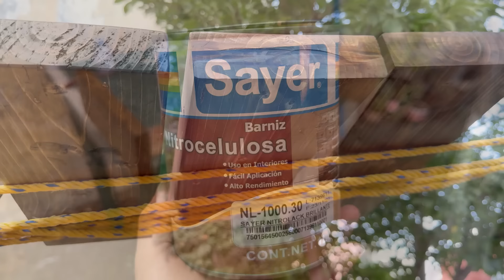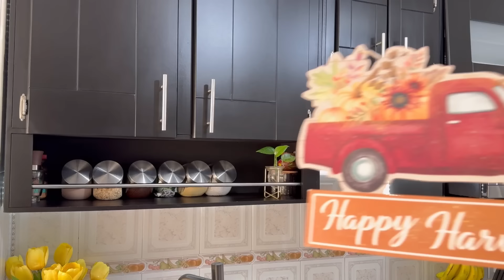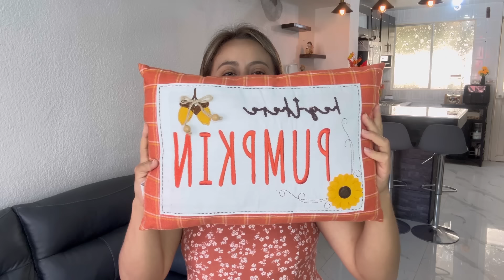NUEVAS REPISAS FLOTANTES✅DECORACIÓN DE OTOÑO🍂Limpieza y Nuevos Cambios en mi HOGAR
Hola hola amigas y amigos❤️vamos a decorar la casita de otoño 🍂 compré algunas cositas muy padres para recibir esta temporada,además de que vamos a instalar unas Nuevas Repisas en mi cocina 😍🏡